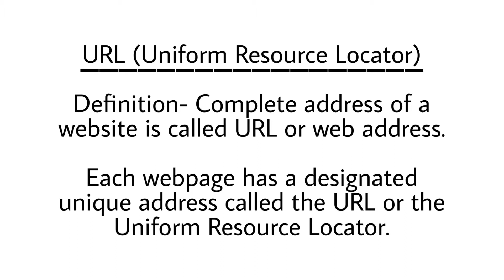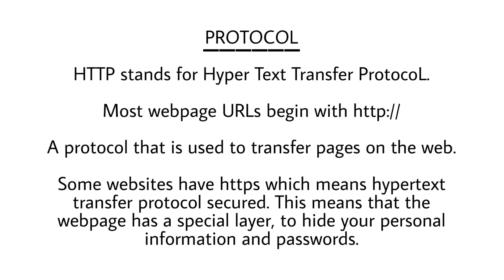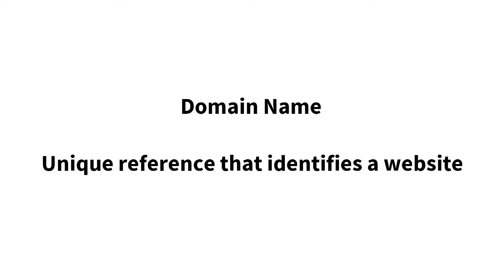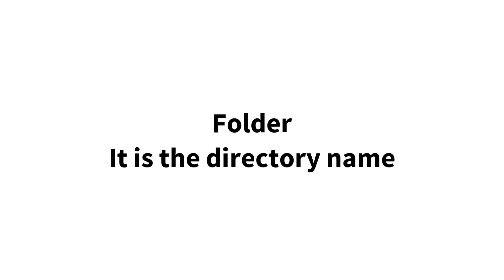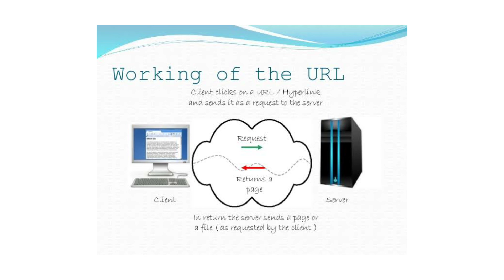What is URL? Definition, Components and Working of URL | The Code11 Web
Hello everyone,
In this video you are going to learn What is URL ? Definition of URL, URL Components - Protocol, Domain Name, Sub-Domain Name, Directory and Working of URL.